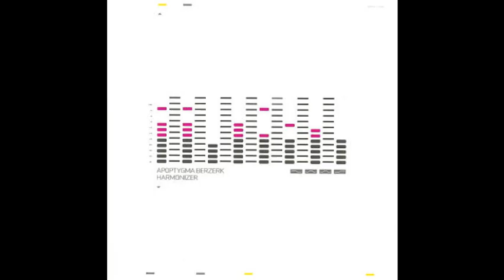Apoptygma Berzerk Until The End Of The World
My favorite song ever :D